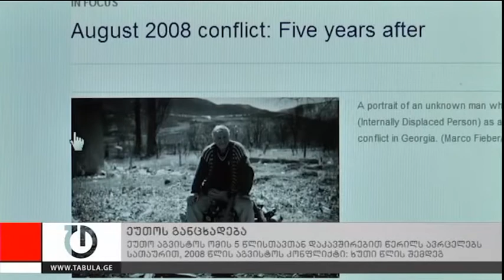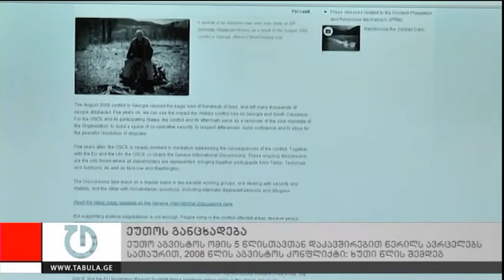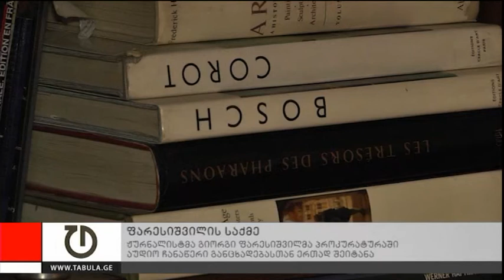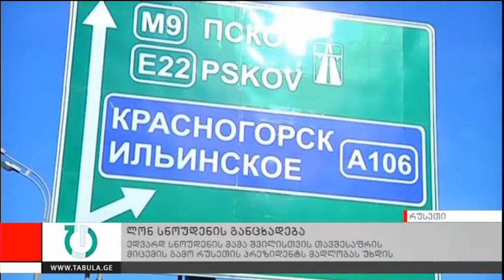ახალი ამბები - 8 აგვისტო, 2013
- 5 წლის წინ, 2008 წლის 8 აგვისტოს რუსეთ საქართველოს მრავალწლიანი კონფლიქტი ღია სამხედრო კონფრონტაციაში გადაიზარდა. რასაც ასეულობით ადამიანის მსხვერპლი, ეთნიკური წმენდა და რუსეთის მიერ საქართველოს ორი რეგიონს ოკუპაცია მოჰყვა. ვინ დაიწყო აგვისტოს ომი - ეს საკითი წლების შემდეგაც ქართულ პოლიტიკაში კვლავ აქტუალურია.
- მუხათგვერდის ძმათა სასაფლაოზე გმირთა მემორიალთან შეიკრიბნენ დაღუპული ჯარისკაცების ოჯახის წევრები, სამხედრო მოსამსახურეები, აღმასრულებელი და საკანონმდებლო ხელისუფლების წარმომადგენლები. მათ 5 წლის წინ რუსეთთან ომში დაღუპულ სამხედროებს პატივი მიაგეს.
- ეუთო ოფიციალურ ვებგვერდზე აგვისტოს ომის 5 წლისთავთან დაკავშირებით განცხადებას ავრცელებს, სათაურით "2008 წლის აგვისტოს კონფლიქტი: ხუთი წლის შემდეგ". განცხადებაში აღნიშნულია, რომ კონფლიქტის ზონაში მცხოვრები მოსახლეობა მშვიდობასა და სტაბილურობას იმსახურებს.
- დავით ბაქრაძემ მთავრობას ახალი ინიციატივით მიმართა. უმცირესობის ლიდერმა ეკონომიკის მინისტრს შეხვედრა და ეკონომიკაში არსებული პრობლემების მოსაგვარებლად ერთობლივი მუშაობა შესთავაზა.
- ჟურნალისტმა გიორგი ფარესიშვილმა პროკურატურაში განცხადებასთან ერთად აუდიო ჩანაწერი შეიტანა. ფარული აუდიო ჩანაწერი ნუგზარ ფოფხაძის, გელა ხვედელიძის, გიორგი მამაცაშვილის და ლაშა ამირეჯიბის საუბარს ასახავს, ფარესიშვილის თქმით, შეხვედრა ცეკას ყოფილი მდივნის ნუგზარ ფოფხაძის სახლში აპრილის თვეში შედგა.
- ედვარდ სნოუდენის მამამ ლონ სნოუდენმა შვილისთვის თავშესაფრის მიცემის გამო რუსეთის პრეზიდენტს ვლადიმირ პუტინს მადლობა გადაუხადა. ლონ სნოუდენს სჯერა, რომ ამერიკის ზეწოლა ვერ შეარყევს რუსეთის პრეზიდენტის გადაწყვეტილებას და ის არ დაუშვებს ედვარდ სნოუდენის სამშობლოში ექსტრადიციას.
- სირიის მთავრობამ პრეზიდენტ ასადზე შეარაღებული თავდასხმის შესახებ ინფორმაცია უარყო. ტაჰრირ ალ შამის აჯანყებულთა ბრიგადამ განაცხადა, რომ ასადის ესკორტს რამდენიმე საარტილერიო ჭურვი ესროლა.